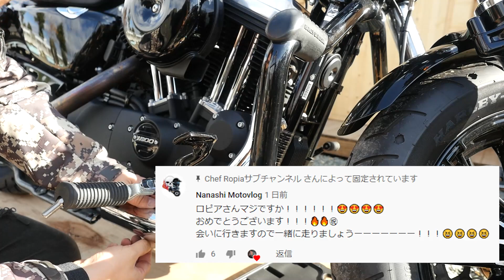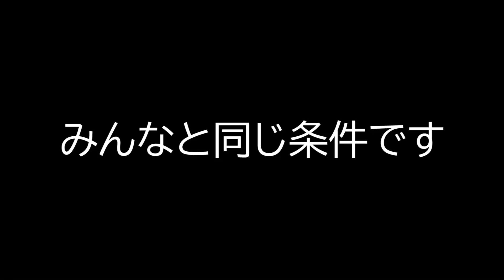Harley Davidson【マフラー交換】バンス管ショートショットの爆音にびびる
ハーレー48買ったら「バンス管を付けたい！」と思っていましたが、想定外の音量にびびったので、即「バッフル」を購入しました（笑）

取付方法などは詳しく説明されているチャンネルもありますので、そちらをご覧ください。

僕が大好きなハーレー乗りのチャンネル↓
◆Nanashi Motovlog

・フィスラー鍋セット

・カメラマイク